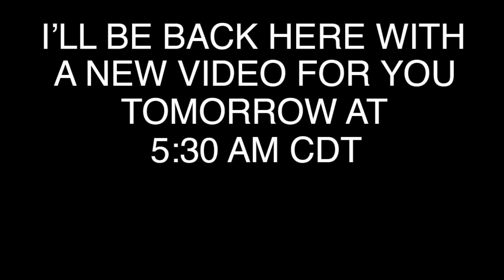Worlds GREATEST firewood bundling video EVER!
Making massive amount os big bundles at Kenny's place.